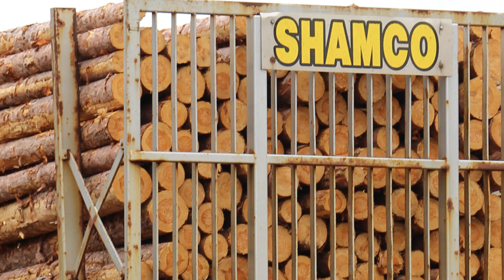2024 TIMBER HARVESTING LOGGER OF THE YEAR- SHAMCO - IRON RIVER, MICHIGAN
Congratulations to 2024 Timber Harvesting Logger of the Year, Shamco, from Iron River, Michigan. Shamco is a family business in the Upper Peninsula with solid integrity, professionalism, and community involvement. Family patriarch Jerry Shamion worked in the woods his entire life, first in company with his brother, Ron, and later under the Shamco umbrella with his four sons, Todd, Scott, Eric, and Ryan. Jerry would say, “If you love what you do, you will never work a day in your life.” This sentiment continues to run through the family today.